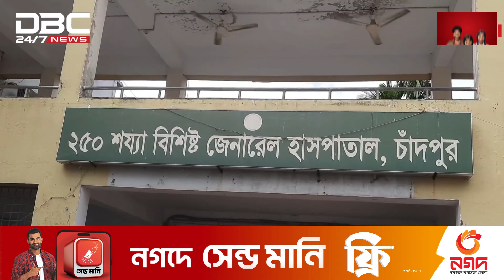মেঘনা সেতুর টোল প্লাজায় মাইক্রোবাসে আগুন, দগ্ধ পাঁচ | DBC NEWS